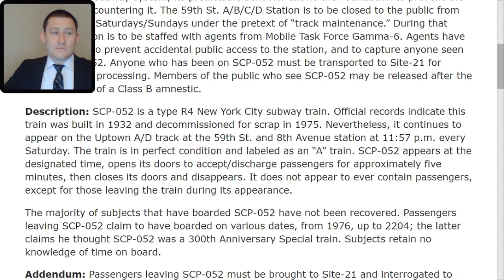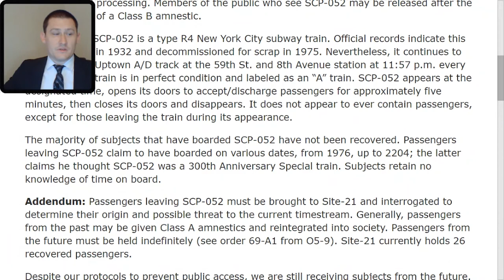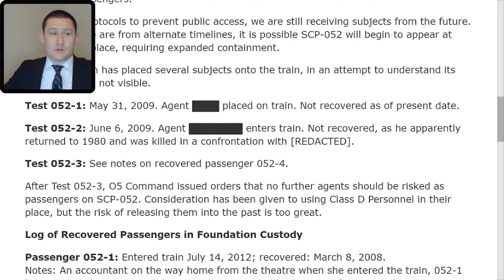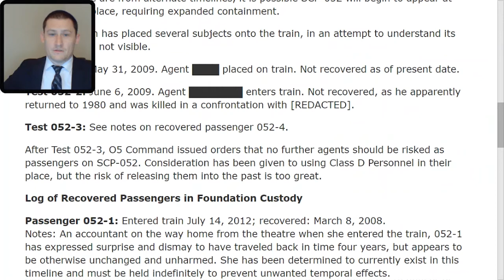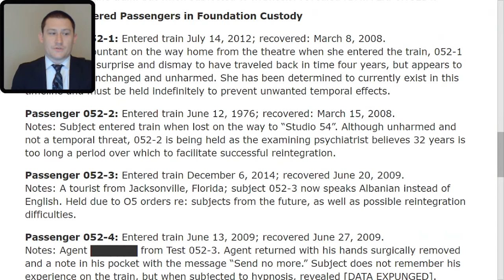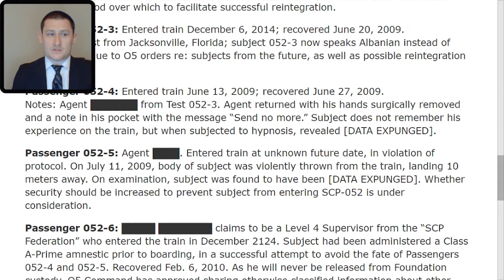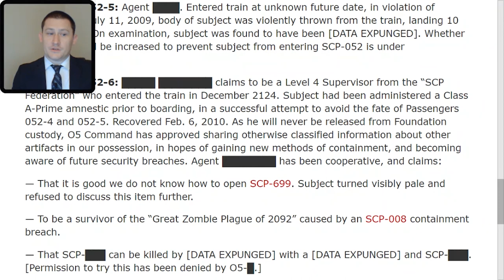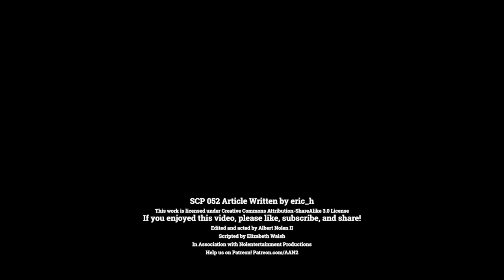SCP 052 Time Traveling Train